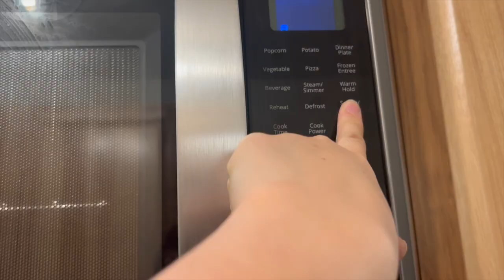Day in my Life| Christmas day + opening gifts from each other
Merry Christmas!
~About me
Med-Surg Nurse
age 24